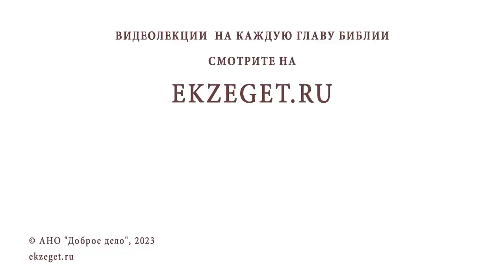ПОЧЕМУ УХОДИТ ПЕРВАЯ "НОВОНАЧАЛЬНАЯ" ДУХОВНАЯ РАДОСТЬ ? Протоиерей Максим Первозванский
Команда Экзегет.

В сегодняшнем видео на библейском портале Экзегет вместе с протоиереем Максимом Первозванским отвечаем на вопрос : "Почему уходит первая "новоначальная" духовная радость?"

🔸  Ожидание духовной радости
🔸  Духовные законы
🔸  Труд любви